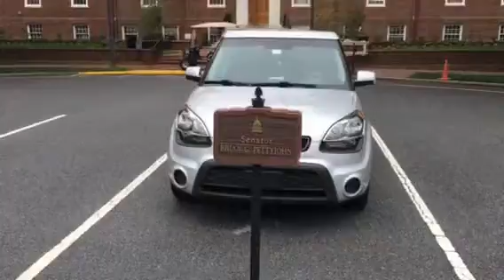Dover, Delaware state capital